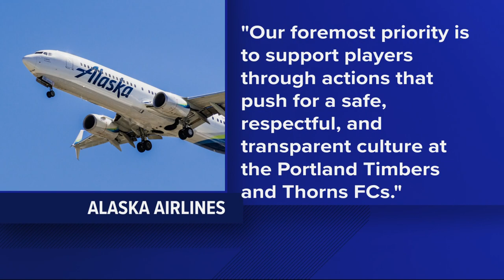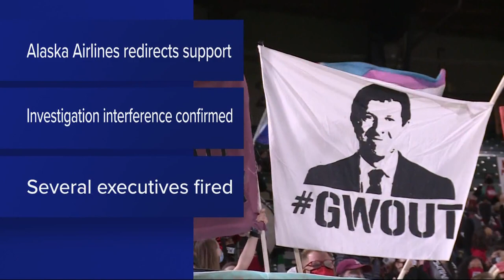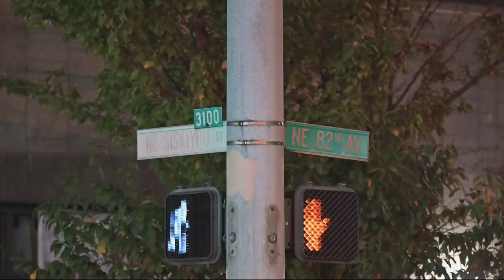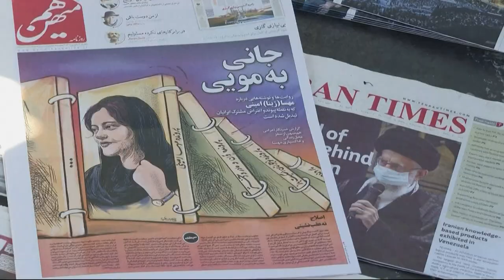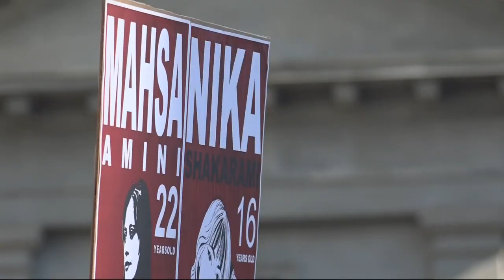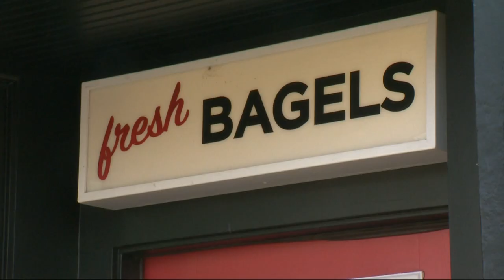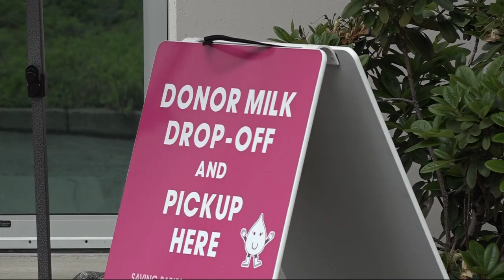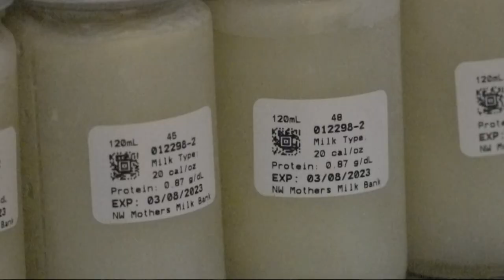KGW Top Stories: 11 p.m., Sunday, Oct. 9, 2022